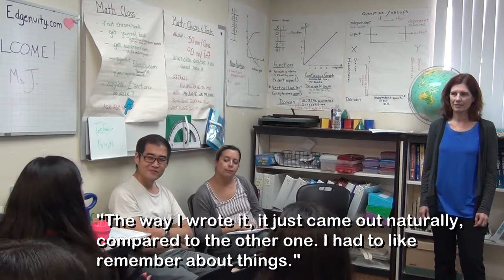Playwrights Project Defining Moments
Excerpts of a Playwrights Project's Defining Moments program at a Juvenile Court and Community School of the San Diego County Office of Education.